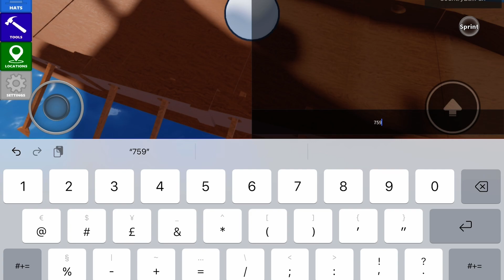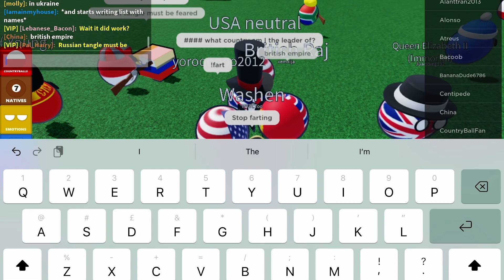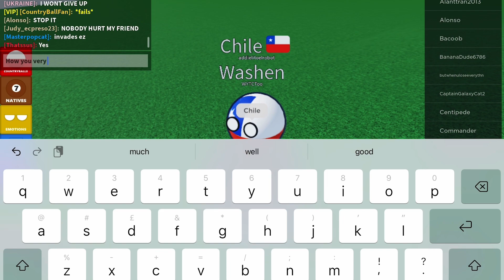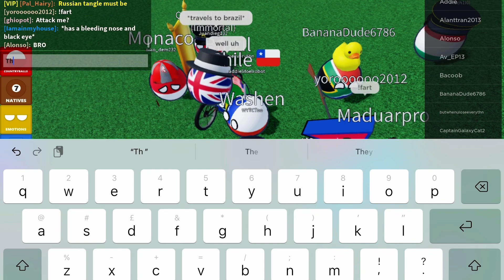World of Countryballs | S1EP8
Welcome to this episode of my countryball series

Also this is my last video of 2022